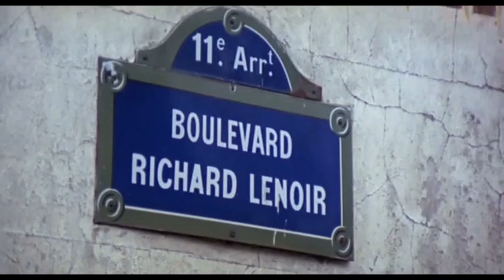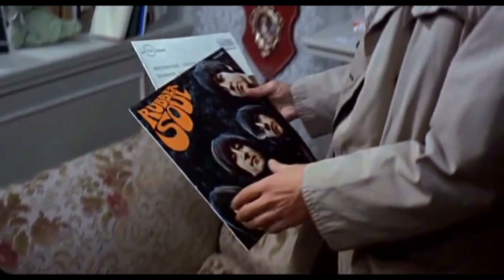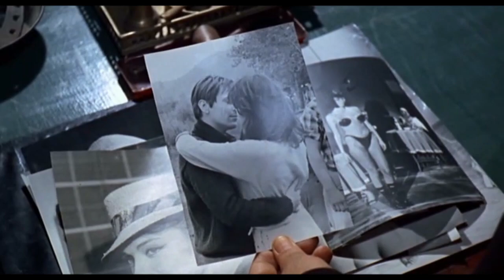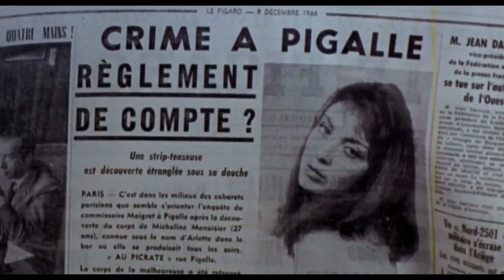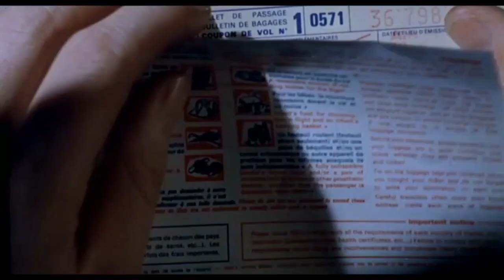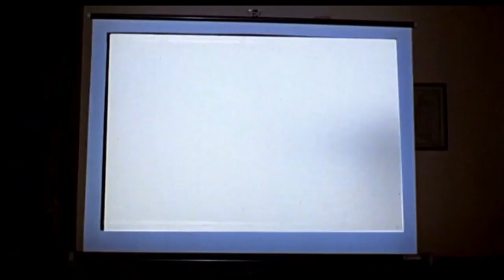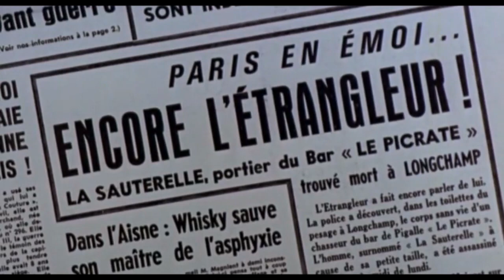Maigret und der Würger von Montmartre (1967) / Deutsch / Ganzer Film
Kurz vor seiner Abreise in den Jahresurlaub wird Inspektor Maigret gerufen, um ein Verbrechen in dem Nachtclub „Picrate“ in Pigalle aufzuklären. Dabei hat er seine liebe Mühe, sich mit den schwierigen Charakteren und aufreizenden Bardamen auseinanderzusetzen.

Die Handlung basiert auf Georges Simenons Roman "Maigret Au Picratt's".

Regie: Mario Landi
Darsteller: Gino Cervi, Lila Kedrova, Raymond Pellegrin